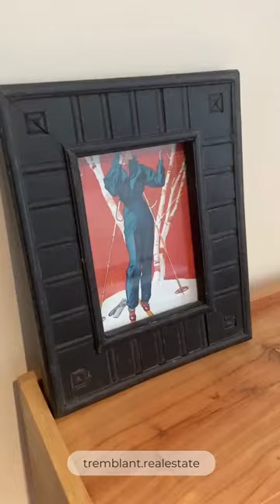75 Marc Aurele Fortin, Mont-Tremblant MLS: 22214745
L'espace que vous cherchez pour toute la famille et le confort d'un garage double intégré se trouve ICI. Sur un terrain très privé, en même temps à proximité de toutes les commodités. Le plus important c'est d'être à quelques minutes de toutes les activités de plein air dont Tremblant offre: piste cyclable, ski alpin, ski de fond, randonnée etc.
The space you're looking for for the whole family and the comfort of a built-in double garage can be found HERE. On a very private lot, yet close to all amenities. Most importantly, you are minutes away from all the outdoor activities Tremblant has to offer: biking, downhill skiing, cross-country skiing, hiking etc.